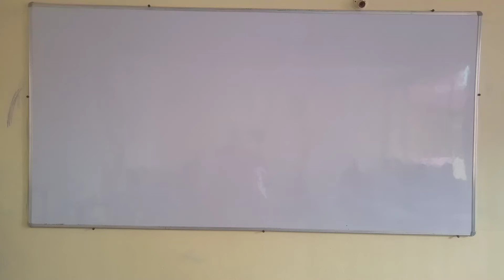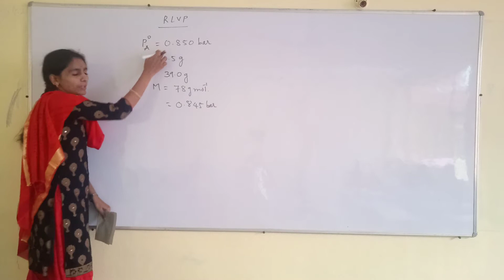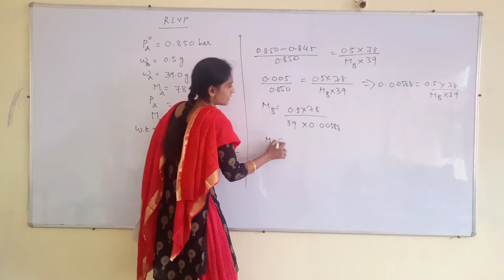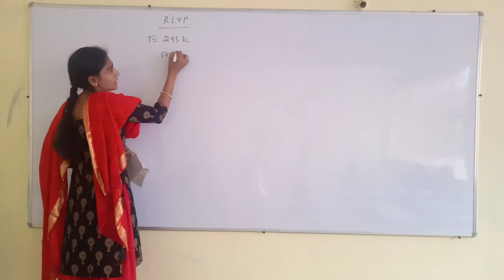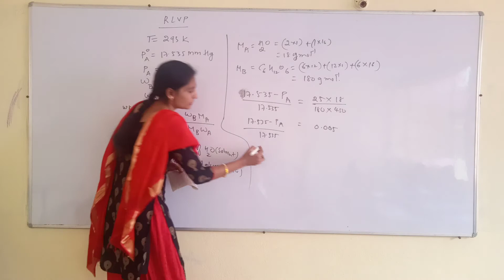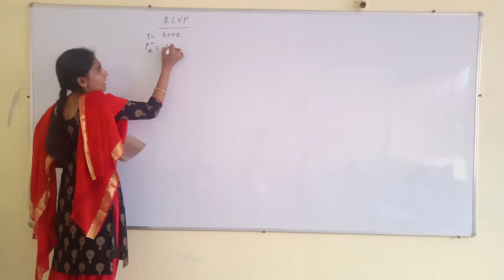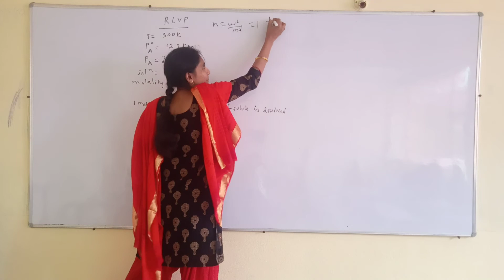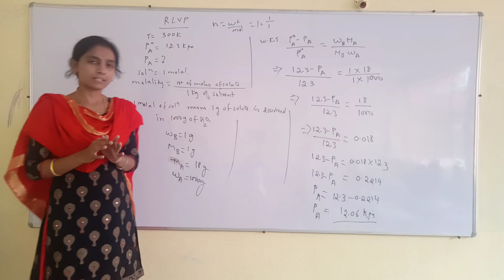puc 2- chemistry- solutions: numericals of relative lowering of vapour pressure